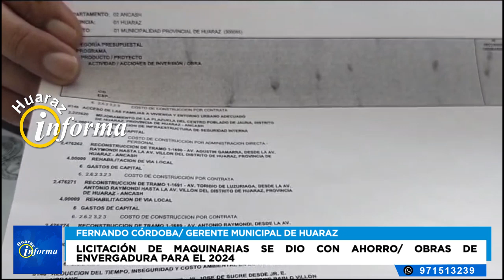LICITACIÓN DE MAQUINARIAS SE DIO CON AHORRO, OBRAS DE ENVERGADURA PARA EL 2024